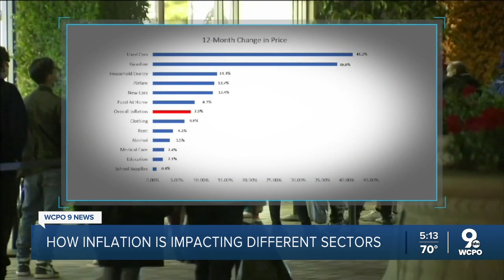Economist: Wages aren't keeping up with inflation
Dr. Michael Jones said supply chain issues from the pandemic, demand and now a war overseas are driving up prices on some everyday items.